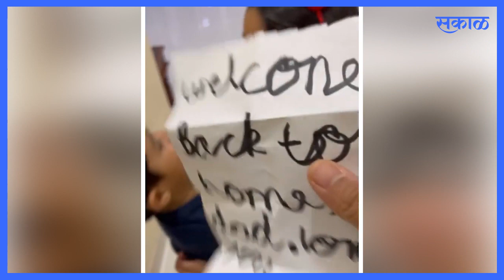See what's happening with Swapnil Joshi | स्वप्निल जोशीसोबत काय घडतंय पाहा | Sakal Media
स्वप्निल जोशी घरी पोहोचल्यावर घडतेय ही गोष्टी, स्वप्निल जोशीसोबत काय घडतंय पाहा.